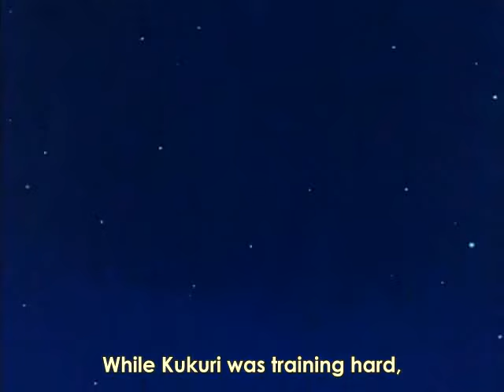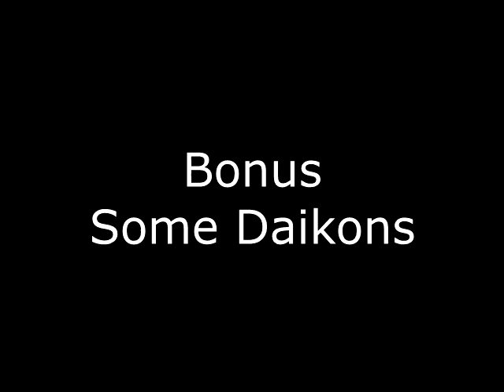Mahoujin Guruguru (1994) - Sappari Sappari (plus Daikonran)